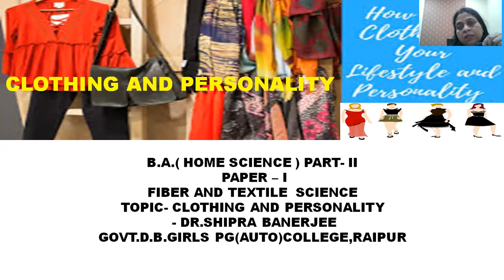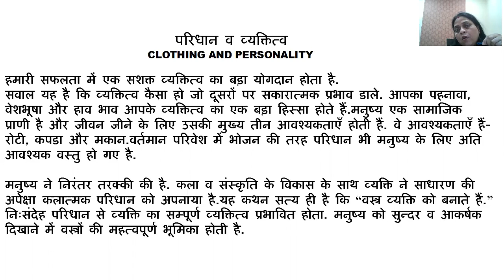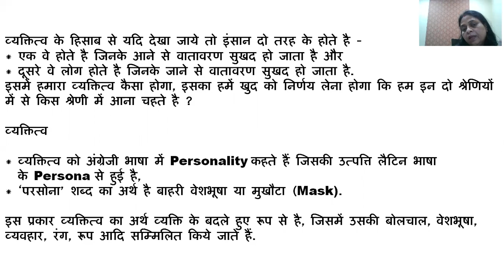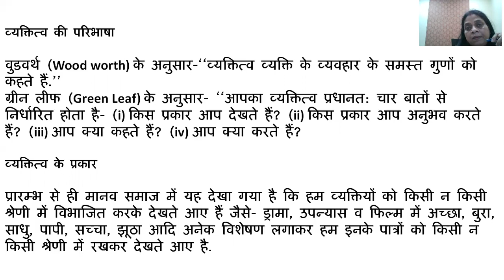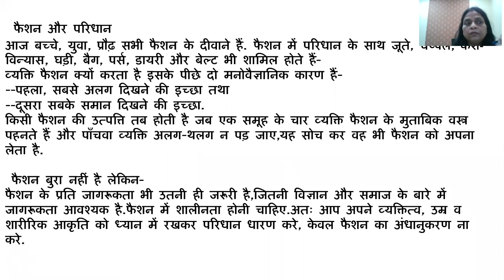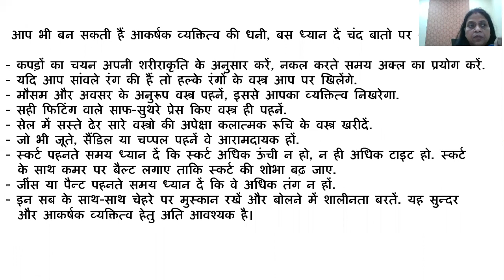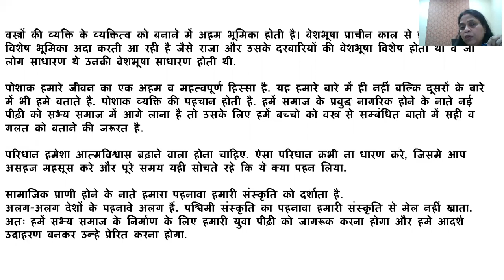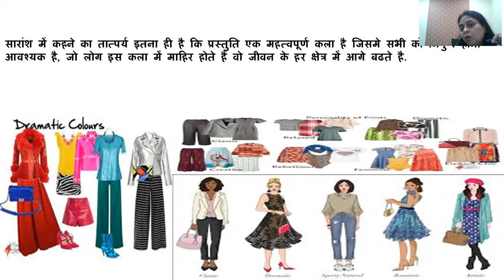Lecture for BSc./BA .. CLOTHING AND PERSONALITY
Dr.Shipra Banerjee..Govt.D.B.Girls PG Auto.College , Raipur